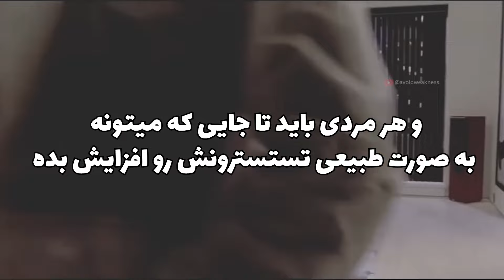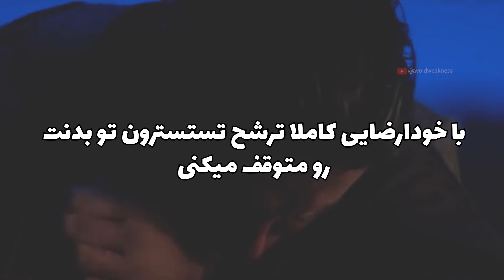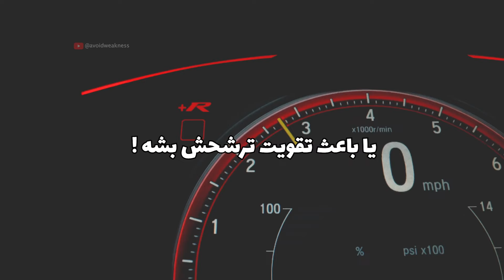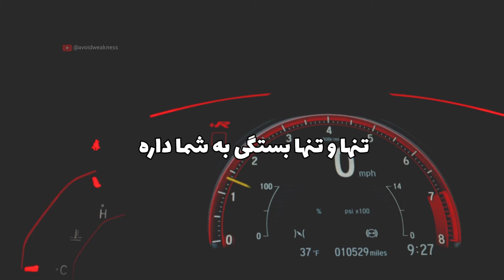پنج مورد که تستوسترون شما را نابود میکند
کپشن بخون راهکار افزایش تستوسترون رو هم دادم.
تستوسترون بدن مرد های امروزی به مراتب از نسل های گذشته یعنی پدر و پدر بزرگ های شما پایین تره.
راهی که سیستم برای مردان در پیش گرفته متاسفانه راهیست به سمت ضعیف بودن،
راهیست به سمت شکست و ناکامی و زنانه شدن .
اما نگران نباشید شما توانایی برگرداندن سطح تستوسترون خونتون را دارید
فقط کافیه بدونی چی باعث آسیب به این هورمون و رشدش میشه!

🛑قسمت های مهم ویدیو🛑

00:00 _ دنیای امروز خواستار کاهش تستسترون شخص توست.
01:31 _ مشکلاتی که کمبود تستسترون برات به وجود میاره!
02:14 _ خودارضایی
02:33 _ آترزین
03:47 _ استرس
04:33 _ داروها
04:41 _ زندگی در منطقه امن خودت

در این خانواده همه با هم در حال رسیدن به بهترین نسخه خود هستیم ❤️
قرار نیست انگیزه بدیم
قرار نیست گونده گوزی باشه صرفا
 صحبتیه که شاید جرقه روشنایی باشه در تو رفیق من.

جواب همه سوالاتت رو قراره داخل کانال دوری از ضعف بگیری از جمله:
1. خودارضایی خوب است یا بد؟ و ترک خودارضایی شدنیه یا خیر؟
2. اعتیاد به خودارضایی چیست و چرخه ترک خودارضایی چیه؟
3. استحاله نیرو جنسی چیست و چطور میتونیم از نیرو جنسی خودمون استفاده کنیم
4.خودارضایی از نظر اسلام و اینکه خودارضایی گناه است یا نه؟
5.خودارضایی باعث لاغری میشود؟ و یا خودارضایی چه عوارض و ضرر هایی دارد؟
6.ترک خودارضایی از نظر علمی و ترک خودارضایی از نظر اسلام

میتونید داخل دایرکت پیج های اینستاگرام
 talangor.media
و یا
 tate.farsi  پیام بدید.
هرسوال و ابهامی داشتی پیام بده کمکت میکنیم.

اسم کانال هم به معنی دوری از ضعف و فاصله گرفتن از مدرنیته کردن جامعست😡
در تمام بخش های زندگیت قدرتمند شو
سالم تر_سرحال تر _باهوش تر_ قوی تر
به دنیای واقعی خوش اومدی❤️‍🔥 مخلصیم

کانال دوری از ضعف با مدیریت کریتوس
امیرحسین گرجی _ امیررضا مرزبان
گاد او وار _ خدای جنگ
مردان مردانگی
void weakness
voidweakness
A void weakness
Avoid weakness
avoidweakness

In this video we will see:
How to increase your testosterone to it's natural maximum level?
What are the symptoms of testosterone deficiency in men?
How to help your testosterone receptors?
Does exercise increase testosterone?
Does eating fat reduce testosterone?
What vitamins and minerals are important to make testosterone?
Does the level of insulin affect the level of testosterone?
Do foods in plastic containers cause hormonal changes?
And other interesting questions that you will get answers to in these nine
minutes